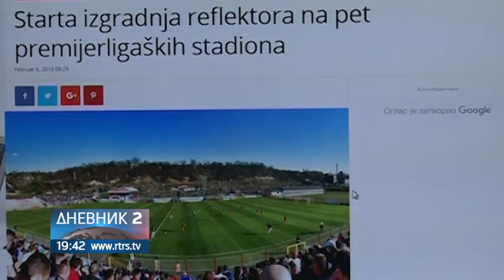Koliko košta izgradnja reflektora u Bijeljini?